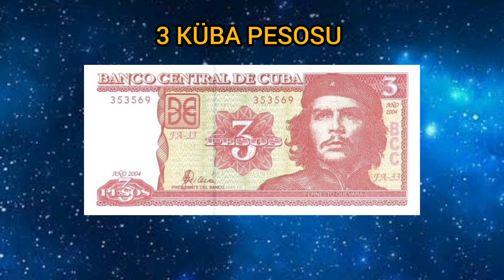KÜBA PESOSU - DÜNYA PARA BİRİMLERİ 🇨🇺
para,
para bizde,
paradoks,
paraları katla,
paranoid,
para bizde şöhret bizde şarkısı,
paramparça,
paranormal olaylar,
paranoya,
paragraf çözme teknikleri,
para kazanma,
para uzi,
para lazım,
para nerde skyler,
para avcısı,
para para şarkısı,
para kazandıran oyunlar,
para atmaca,
para avcısı kadınlar,
para atmaca parayı tutamayan adam,
para avcisi kiza kapak,
para avcısı full türkçe izle,
para avcısı filmi,
para açığı,
para avcısı fragman,
para avcısı kızı tavlamak,
para avcisi kiza kapak turkiye,
a para canlı,
a para selçuk gönençler,
a para tv,
a para insan hali son bölüm,
a para insan hali,
a para biz bize,
a para sanica,
a para para teknik,
a para tv canlı yayın,
a para reklam jeneriği,
para beyle yenir babasının,
para bende,
para beni bozsun,
para biriktirme yöntemleri,
para babası fırsat arabalar,
para bizde speed up,
para bizde remix,
para bizde şöhret bizde özcan deniz,
para bilgi,
para bizde şöhret bizde roman havası,
b praak,
b praak songs,
b praak duniya,
b praak song,
b praak kuch bhi ho jaye,
b praak filhaal song,
b praak all songs,
b praak all song,
b praak remix,
b praak jannat,
para cok para cok kalite marka ozcan deniz,
para çok,
para cepte,
para cekme enerjisi,
para ciceginin cesitleri,
para cok kocamda roman havasi,
para can acıtmaz ki,
para cicegi nedir,
para cekme islemi ziraat,
para çiçeği,
c paradise,
c parallel programming,
c parameter,
c parametreleri,
canciones para bailar,
chuva para dormir,
cumbias para bailar toda la noche,
canciones para dormir bebes,
canciones para niños,
cuentos para dormir,
para çok roman,
para çiçeği bakımı,
para çekme meditasyonu,
para çalan karga,
para çekme frekansı,
para çiçeği nasıl çoğaltılır,
para çokomel,
para çizimi,
para çekme ritüeli,
para çekim yasası,
çeviri yaparak para kazanma,
çukur aliço bende para var,
çark çevir para kazan,
çeyrek altın kaç para,
çaliş çaliş para yok,
çok para adamı bozarmış beni bozsun,
çghb para üstü,
çakal para,
çakallarla yarışırız para çok para çok,
çalıştık para kazandık,
para do bailão,
para duası,
para dağıtan adam,
para düşürme makinesi,
para delileri,
para dolu çanta,
para drill,
para duası denenmiş,
para demosu,
para dolu çanta şakası,
d paradise,
d parametre hatalı,
dls 22 para hilesi,
dinosaurios para niños,
dibujos animados para niños,
dibujos para niños,
dibujos para bebes,
desenho para bebê,
desenho para desenhar,
dare nabi par para rahoon ga,
para elimizin kiri,
para enerjisini nasıl çekeriz,
para enerjisi,
para eden jeans,
para enerjisi frekansı,
para enerjisi meditasyonu,
para eritme,
para edit,
para ehline lazım,
para en delikanlısını,
e parado do bailão,
e paramı verin,
e para kazanma,
e parada no bailão,
e para ti eu vou,
e para eshte nena,
e para du no bailao,
e parado de bailão 1 hora,
e parado no bailao,
e para dashuri,
para frekansı,
para frekans müziği,
para frekansı enerji sayıları,
para fırlatma yarışması,
para filmleri,
para fabrikası,
para frekans,
para frekansı dinle,
para frekansı 888.8 hz. meditasyon,
para filmi,
f paradiso,
f parameter not specified running chkdsk read-only mode,
f paradise,
f parametresi belirtilmemiş,
fausto murillo cardio para principiantes,
farid ortiz melodia para dios,
fundo musical para pregação,
fundo musical para orar,
free fire como descargar para pc,
free fire macro para celular,
para gündem,
para gitti lan,
para getiren karga,
para gitti la dolandırıldık la,
para getiren dualar,
para giriş çıkışları,
para gündem habertürk,
para geçmeyen ülke,
para gönderme ziraat bankası,
para getiren meditasyon,
g paradise,
g paradise arnon feat. jonisa,
g parası nasıl kasılır,
g para nasıl kazanılır,
g paradise türkçe,
g paradise 1 hour,
g paradise lyrics,
g paradise slowed,
g parası nasıl kasılır 2022,
g paradise karaoke,
para para ve lanet annem sen bize dua et,
para para varlığı bir dert yokluğu yara,
para pul değil kariyere koşuyorum,
para peşinde,
para para çorbası,
para para uzi,
para para para pere pere pere,
para para yakışıyor romanlara,
para para corbasi nasil yapilir,
para para cash flow,
car parking para yerleri,
rüyada kağıt para ğörmek,
para hala bende,
para hilesi car parking,
para hilesi,
para hejan,
para herşeyi satın alamaz güldür güldür,
para herşeydir,
para hırsı,
para harcamamanın yolları,
para hayatına akacak,
para her sözü yer kemal sunal,
h parametreleri,
h parameters,
h parameters of two port network,
h parameters of transistor,
h parameter bjt,
h parameters of two port network problems,
h parameter problem,
h paradoxae hpi,
h para ho,
huapangos para bailar,
para ızi,
para ıslanırsa ne olur,
para için yap,
para ıllegal,
para bizde şöhret bizde sizde ne var haydi söyle,
ı para belbim,
ırak para pazarı,
ınstagram para kazanma,
ınternetten para kazanma,
ınstagram'da nasıl para kazanılır,
ınternetten para kazanma 2022,
ınstagram reels para kazanma,
ınstagram para kazanma aktif etme,
ıpg para kazanma,
ırak'ta para bozdurma,
para için dostunu sat